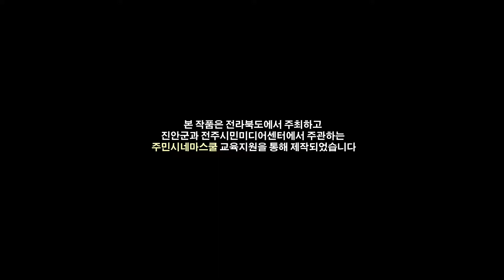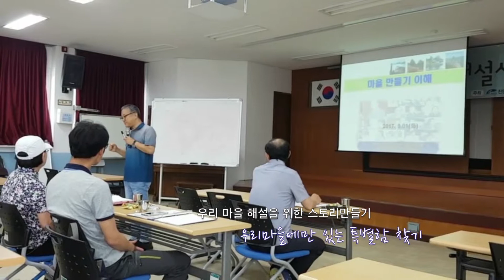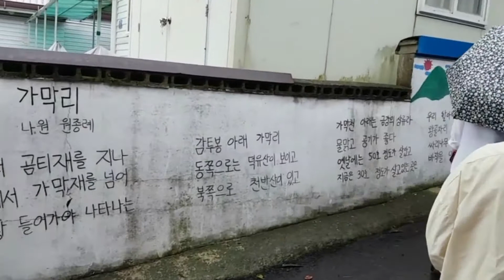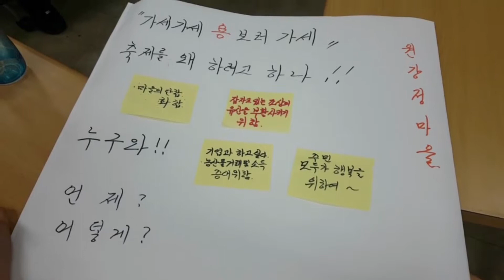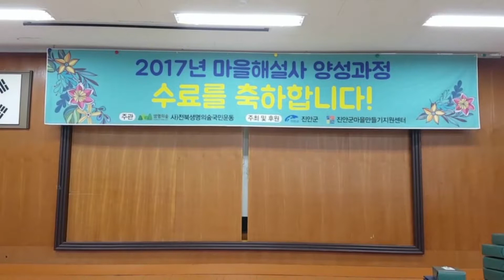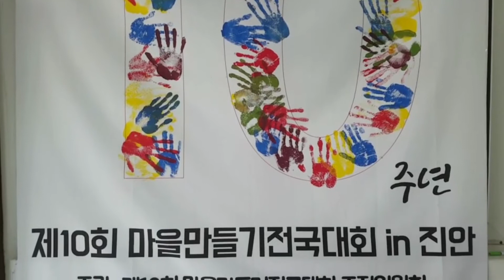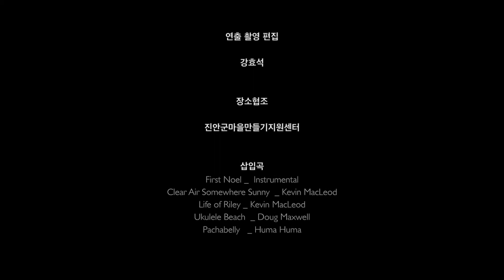나는마을해설사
강효석